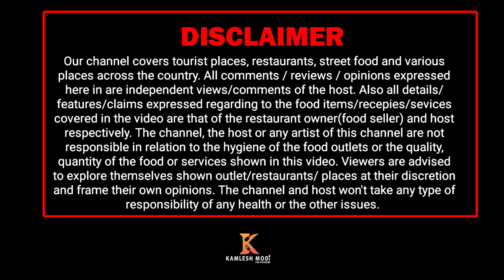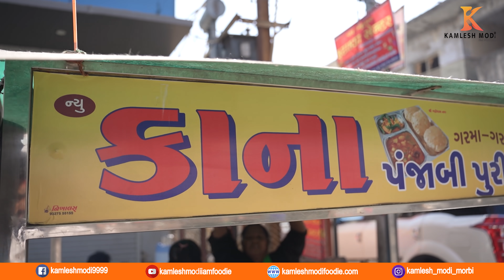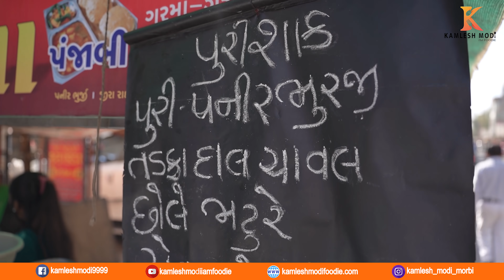માં દીકરી ખુબ મહેનત કરી 40રૂપિયા માં સ્વાદિષ્ટ પંજાબી શાક ખવડાવે મહેસાણા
☑️Price:  40
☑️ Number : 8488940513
☑️Addresh: Station Rd, opp. Turanwali mata, Pilaji Ganj, Mehsana, Gujarat

કમલેશ મોદી
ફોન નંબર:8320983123